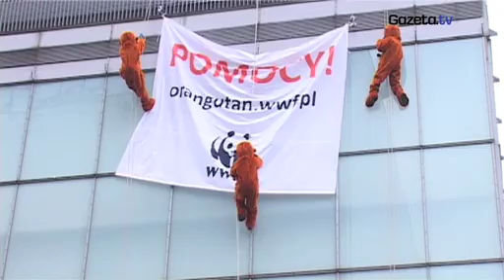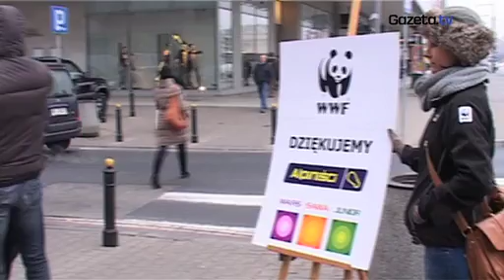Orangutany wspięły się na Domy Centrum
gazeta.tv prezentuje: Trzech alpinistów przebranych za orangutany spuściło się na linach z dachu Domów Centrum. Z początku można by było pomyśleć, że świetnie się bawią. Jednak tylko do momentu, gdy rozciągnęli transparent z napisem "Pomocy orangutan.wwf.pl". Organizacja WWF chciała w ten sposób zwrócić uwagę na los małp, które przez wycinanie lasów, mogą wkrótce wyginąć. Więcej wideo